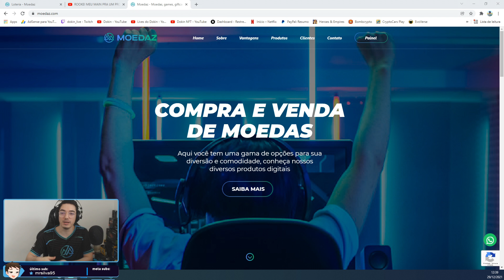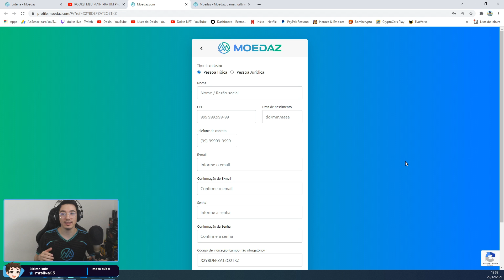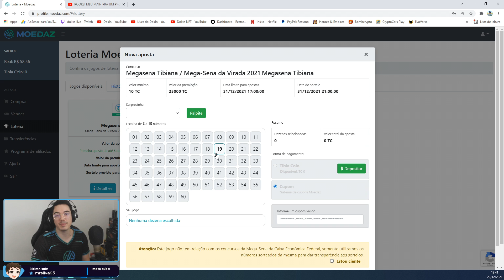MEGA-SENA TIBIANA!! 25.000TC DE GRAÇA!!